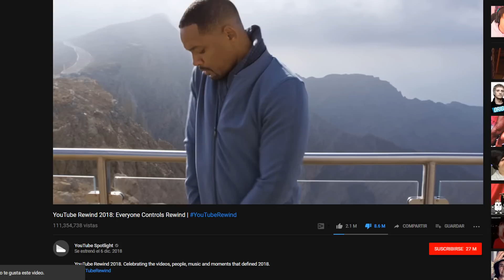¡SALÍ EN EL YOUTUBE REWIND 2018! | El Ruendo Ekisde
Contacto / Recomendaciones / Ediciones: 📩: elruendoekisde @gmail.com